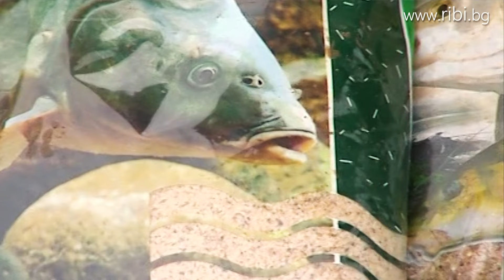За Морунажи в МЪТНА ВОДА - Как да ги надхитрим показва Вальо Колев - I част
Доста стар, но много нтересен и доста резултатен риболов на река Искър в района на Писарово. Там нашата група съвместно с местните речни майстори правят много интересен риболов на морунажи на болонеза. Вижте как и защо някои като Валентин Колев ловят повече от други и как трябва да се подходи когато водата е висока, мътна и рибите стават капризни.